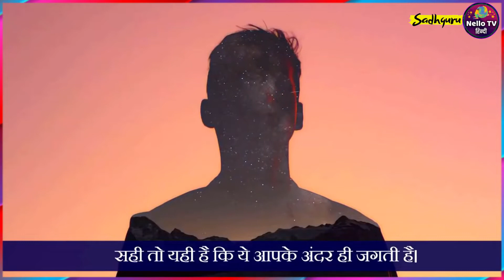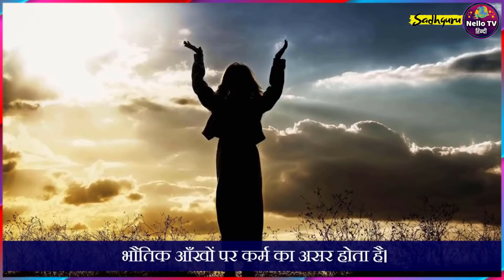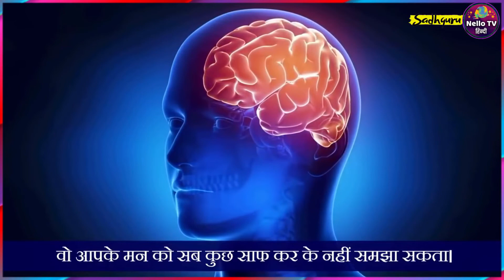शिव की तीसरी आँख कब खुलने वाली है / sadhguru hindi sadguru latest सद्गुरु हिन्दी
When is Shiva's third eye going to open / sadhguru hindi

1) This video has no negative impact on the original works
2) This video is also for teaching purposes.
3) Original Content is transformed to create unique Videos
4) I only used bits and pieces of videos to get the point across where necessary.